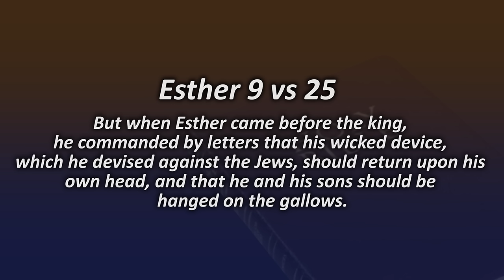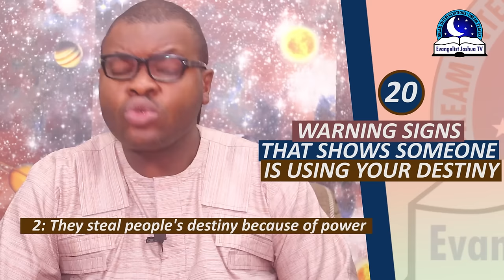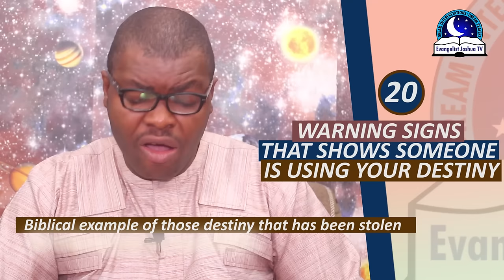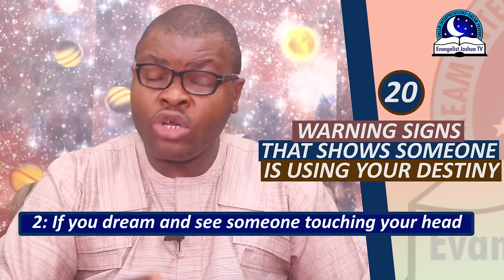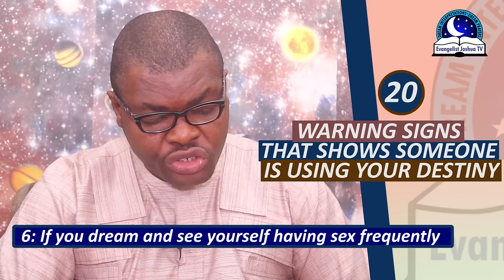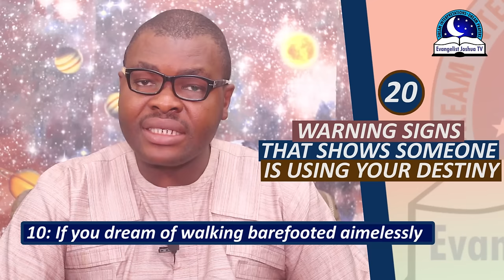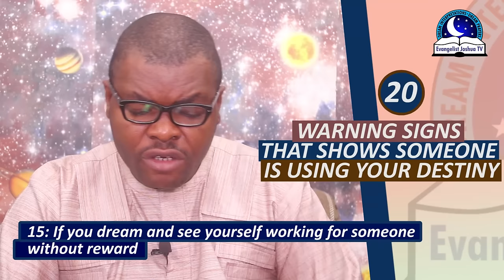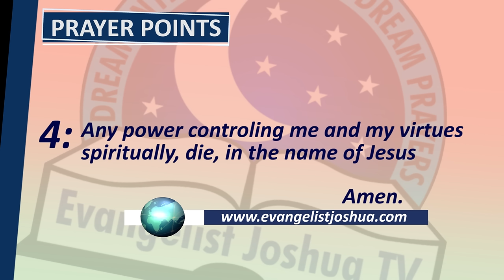20 SIGNS INDICATING SOMEONE IS USING YOUR DESTINY - How To Know Someone Is Using Your Destiny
Do you feel your destiny has been exchanged, stolen and transferred? Are you wondering why you are no longer connected to your destiny? Are you suspecting that someone is using gifts to exchanged your virtues? Are you feeling your greatness is being tied down. There are other several signs that shows someone is using your potential either for evil purposes or at their own advantage. If you discover your fortunes have been taken away through sex, food, money, deliverance prayer is highly needed to restore your original glory back to you.  One of these signs is often revealed through dreams, visions and revelations. If you feel someone is using your glory for wrong purpose, you need to pray hard to recover all your exchanged virtues.

Are you a person full of potentials inside of you and you notice someone is reaping from it without rewarding you adequately? You need to separate yourself from them. A person whose destiny is being used and attacked will notice sudden disappearance of his or her virtues (potentials). Such a person's glory will be crawling or converted to shame and reproach. His light will be exchanged to darkness. His fame will be exchanged to shame. A person under this attack will find it difficult to fulfill his destiny. This means that, every good thing he does, somebody  elsewhere will be reaping from the blessings. The question so many people are asking me is, Evangelist Joshua". How can a Christian know if someone is actually using his or her destiny. For you to collect back your destiny, you need to be born again and ask the Holy Spirit to fortify your spiritual discernment and the power to collect back your fortunes.

PRAYER POINTS

1. Thou destiny exchanger in my family line which has succeeded to exchange the destiny of my family members, my destiny is not your candidate, catch fire, in the name of Jesus.
2. Witchcraft exchange of my virtues, die by fire, in Jesus name.
3. Every power that has transferred my wealth to a strange person, come back by fire, in Jesus name.
4. My glory, jump out from the cage of the wicked, in Jesus name.
5. My destiny, be released, and locate me in the name of Jesus.
6. Every destiny exchanger assigned to put my life at risk, catch fire, in the name of Jesus.
7. You the star of my destiny arise and shine, in the name of Jesus.
8.  I recover my destiny from the hand of destiny exchangers in the name of Jesus.
9. I reject every rearrangement of my destiny by household wickedness powers, in the name of Jesus.
10. Any one that says my star will not shine, they shall live to witness the rising of my star, in the name of Jesus.
11. Every destiny destroyer sitting upon my destiny, be cast into the fire in the name of Jesus.